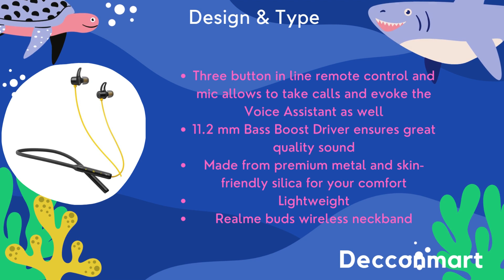Realme Buds Bluetooth Wireless in Ear Earphones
Brand Realme buds
3 button line remote and mic allows calls and Voice Assistant
Sweatproof headset
Magnetic Fast Pair & Auto Connect Technology | 10m range
Extra bass | 12hrs battery life